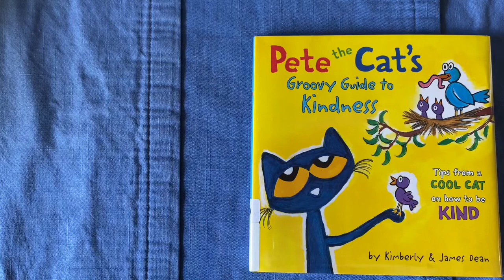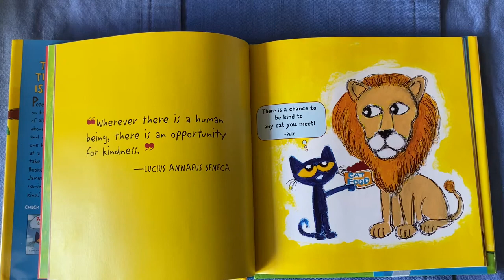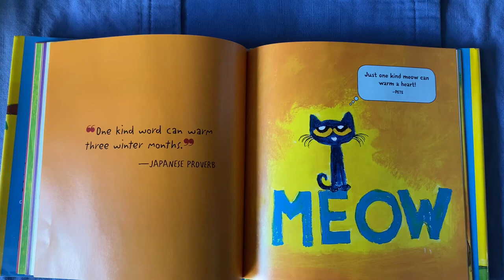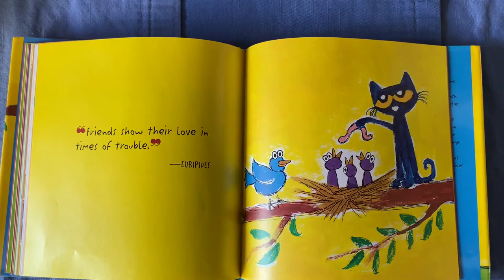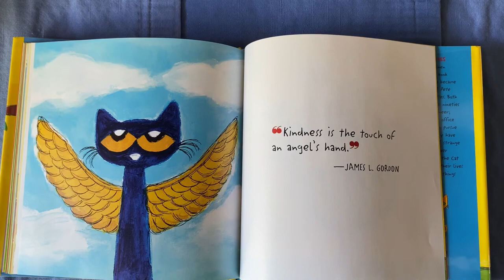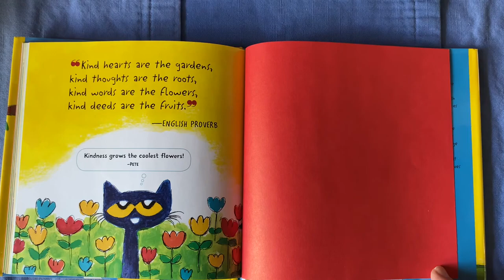Pete the Cat’s Groovy Guide to Kindness read aloud by Rio, Childrens book about being kind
Pete the Cat's Groovy Guide to Kindness book by Kimberly Dean and James Dean
Storytime about being nice